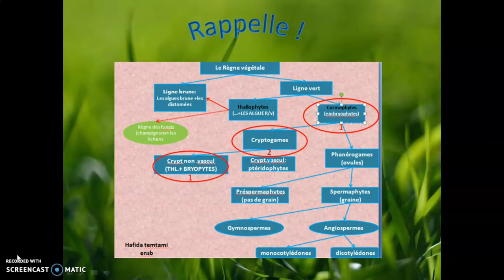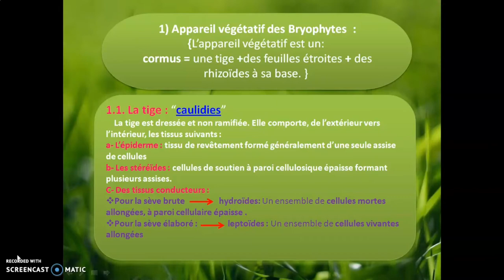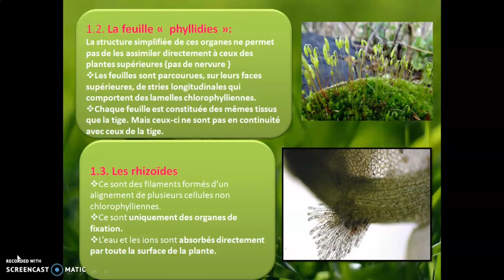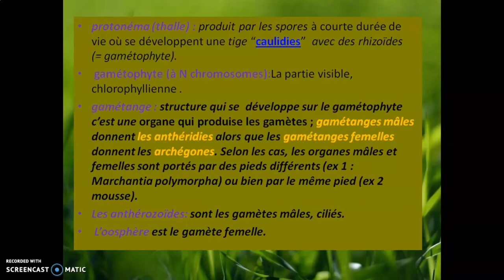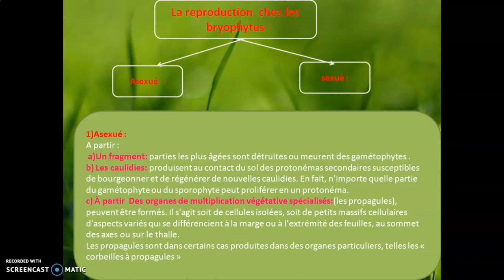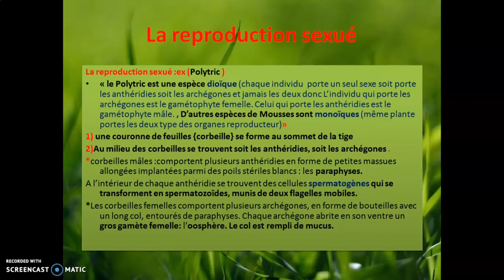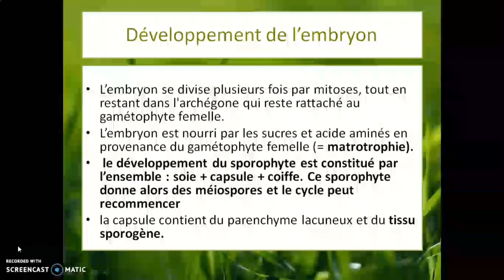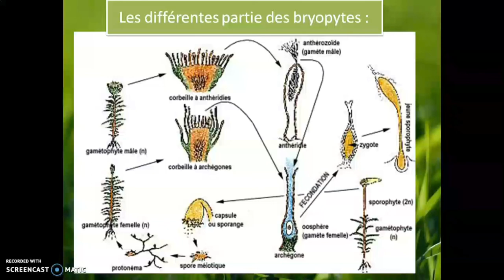les bryophyte :l’appareil végétative,reproducteur,et la reproduction sexuée et asexuée